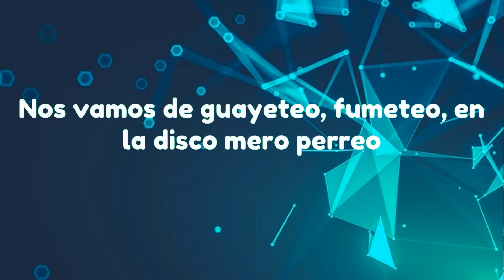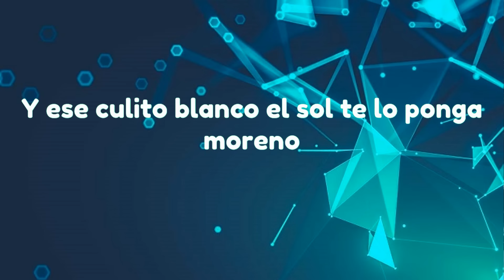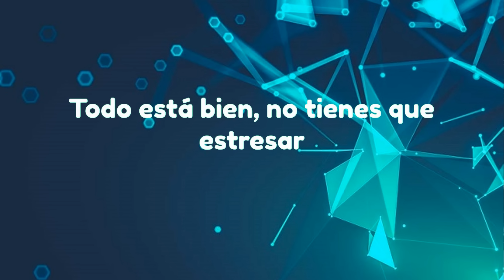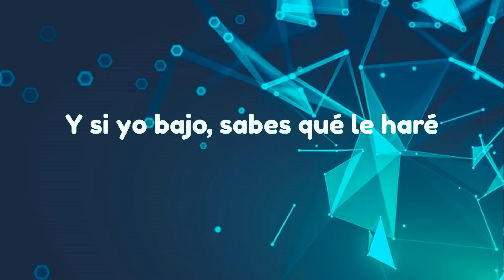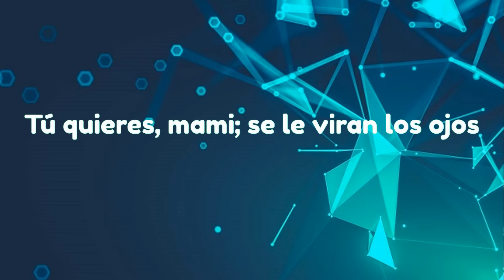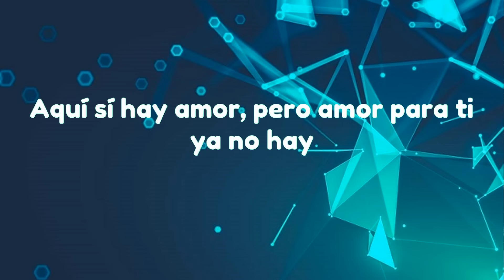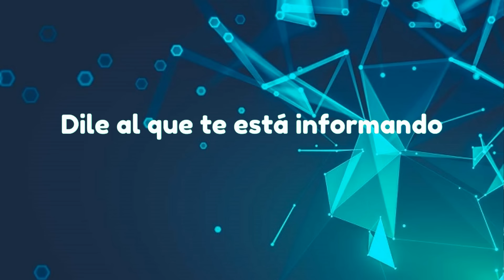KAROL G - QLONA , Peso Pluma (Letra / Lyrics)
KAROL G - QLONA (Letra / Lyrics) ft. Peso Pluma

» Lyrics:
Ayer te vi,
solita

de besarte,
te vi en una foto y te imaginé
sin ropa
te mentiría si no estoy loca
por verte,

de besarte,
sin ropa
te mentiría si no estoy loco
por darte,